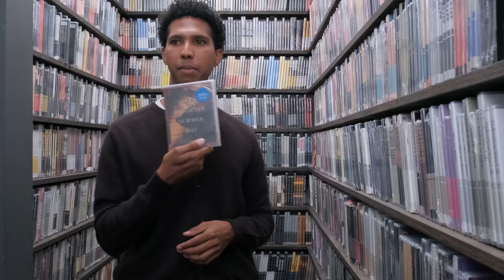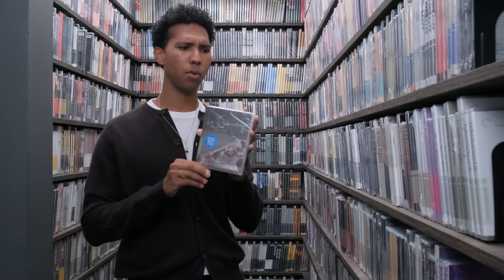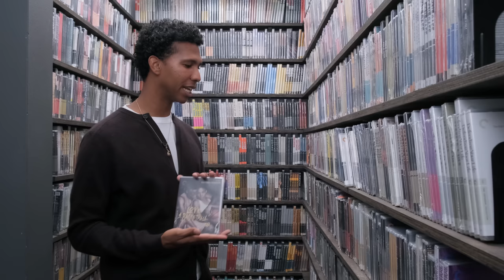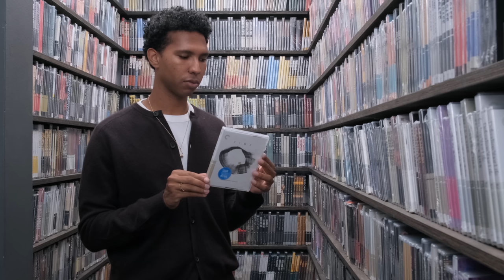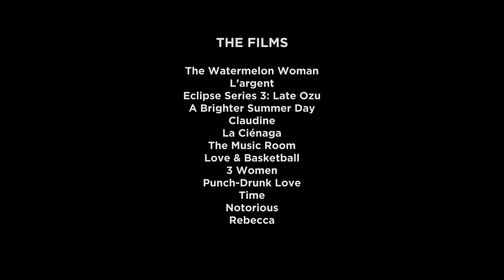Tyler Mitchell’s Closet Picks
The acclaimed photographer and artist talks about bonding with his dad over films in the collection, praises the subtle power of Ozu’s framing, shares his connection to Garrett Bradley’s depiction of Black American life, and touches on his love for Paul Thomas Anderson.